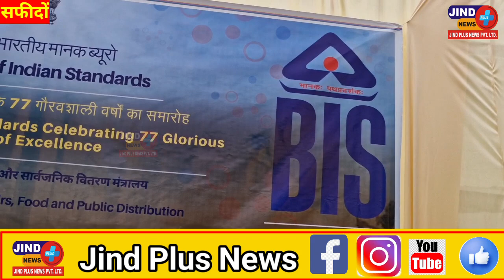SAFIDON:भारतीय मानक ब्यूरो स्थापना दिवस के उपलक्ष्य में स्काईलार्क समूह ने संगोष्ठी का आयोजन किया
सफीदों: 77वें भारतीय मानक ब्यूरो (बीआईएस) स्थापना दिवस के उपलक्ष्य में स्काईलार्क समूह ने शनिवार को उपभोक्ता के अधिकार एवं प्रमाणन के महत्व विषय पर संगोष्ठी का आयोजन किया